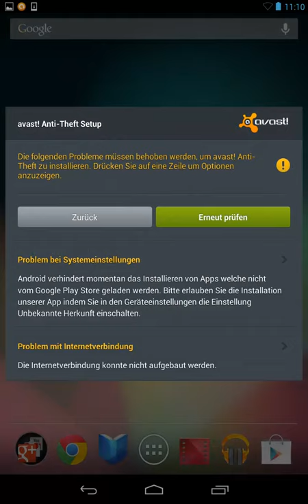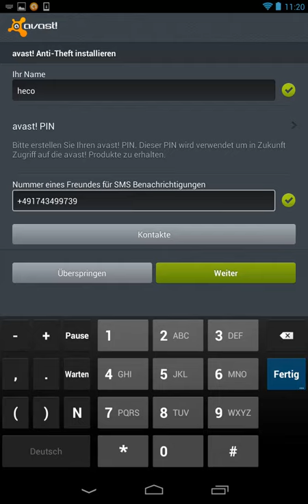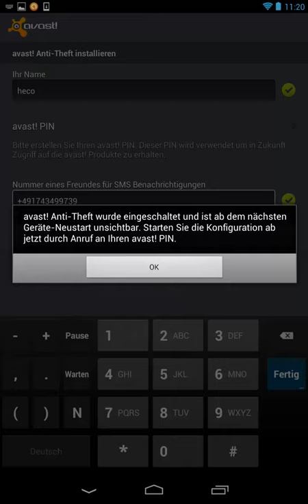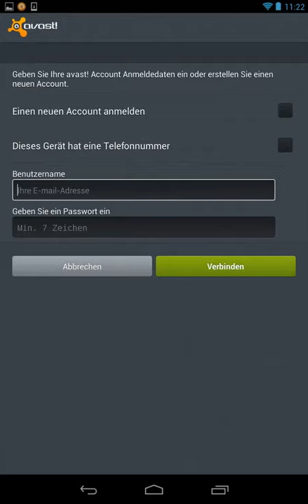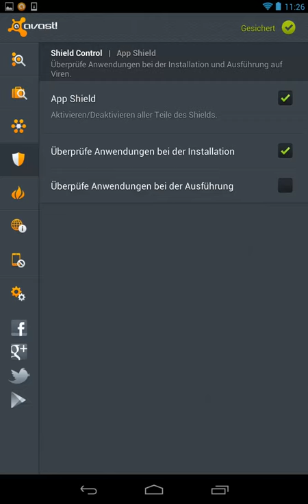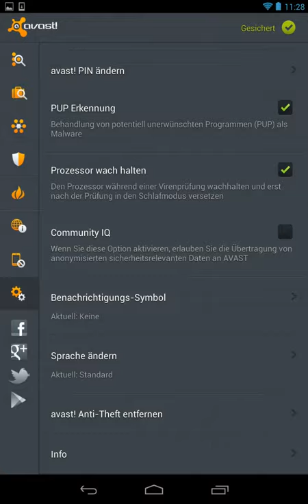Avast Anti-Theft für Android einrichten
Unser Administrator Samuel Isaac zeigt in diesem Video wie man Avast auf seinem Android Gerät installiert und konfiguriert. Hauptaugenmerk liegt auf dem Anti-Theft-Modul, welches die Geräte bei Diebstahl absichert.
Noch ein wichtiger Hinweis: Wenn das Gerät keine Sim-Karte enthält, z.B. im Falle einiges Tablets wie dem Nexus 7, dann funktioniert der Diebstahlschutz nicht!

Wir hoffen, dass wir damit einigen von euch weiterhelfen können.